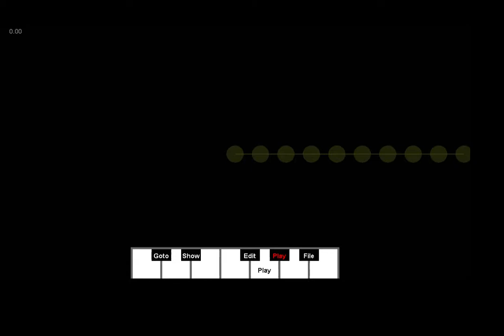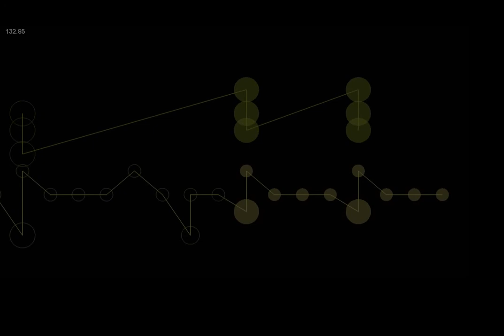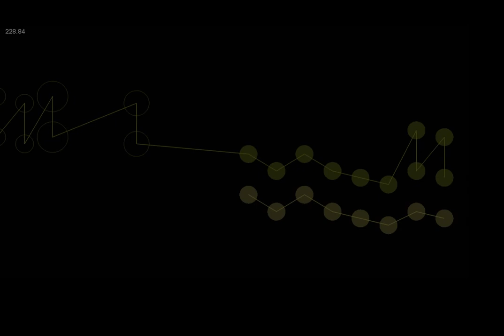Kate Miller-Heidke - Hornets (MIDI)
Taken from Heavenly Sounds, I arranged some then put it through smalin's Music Animation Machine